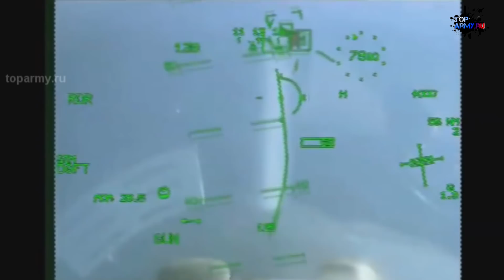Невероятно Су-57 перед крушением вошел в спираль и дал старт новой схватке между "русней" и "украми"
При испытаниях на заводе разбился самолёт Су 57 видео. Это первая авария истребителя Су-57. Она произошла во время испытательного полёта в Комсомольске-на-Амуре, в 111 км от аэродрома базирования. Аэродром принадлежит Комсомольскому-на-Амуре авиационному заводу имени Гагарина (КнААЗ). На этом заводе, в частности, создаются и испытываются изделия Т-50, которые при отправке в войска получают обозначение Су-57. Неприятность, но штатная — на то они и испытания, на то она и сложная техника.
В настоящий момент имеются две версии. Первая — что разбившийся Су-57 был первым серийным образцом, который планировалось отдать в войска до конца года, «под ёлочку.
Не менее примечательно, что те же РИА Новости выдали и вторую версию — на сей раз со ссылкой на представителя правительства Хабаровского края. Двигатель испытывали, лётчик катапультировался, его подобрали вертолётом заводским и доставил на завод. Но это ведь несколько разные вещи! Если это Т-50 и он «принадлежит заводу», а испытывали на нём двигатель, то речь должна идти об аварии летающей лаборатории, в которую некогда был переоборудован второй лётный опытный образец ПАК ФА — самолёт Т-50-2. Если на нём «испытывали двигатель», то это на деле должно означать, что упал тот самолёт, на котором был установлен опытный образец нового двигателя, известного под названием «изделие 30». Поскольку этот двигатель был установлен на одном крыле на месте уже давно отработанного — АЛ-41Ф1 («изделие 117»), — то понятно, что такая машина не относится к серийным образцам, а значит, никак не может быть поставлена в войска. Более того, даже если бы речь шла о самолёте, оборудованном обоими 30 изделиями, то и он не мог идти в войска, поскольку пока туда в качестве серийных готовятся машины со 117 двигателями. Если же данная версия неверна и упал самолёт, предназначавшийся для передачи в войска, то о каком испытании двигателя на серийной машине можно говорить? Максимум — о прогоне перед военной приёмкой. Нужны ли были вообще сообщения о крушении Су-57 во время испытательного (!) полёта? Тем более что лётчик успел катапультироваться и выжил, его эвакуировали на вертолёте.
Проблема вторая: гласность паче чаяния. Эта проблема начинается сразу. С сообщений о том, что «причиной аварии Су-57 стал отказ в системе управления самолётом» либо «ошибка пилота». Простите, а что ещё можно сказать в первые часы после крушения истребителя? Когда госкомиссия ещё только начинает рассматривать бренные обломки, и то в лучшем случае. Когда медики ещё пользуют лётчика, который всё же как-то повредил ногу. Для чего такие упражнения в скорости построения версий со ссылкой на неназванные источники в оборонно-промышленном комплексе, с которыми отметилось третье авторитетное агентство — ТАСС? Ему один из собеседников поведал, что «по предварительной информации, авария произошла по причине отказа в системе управления Су-57». А другой высказался в том смысле, что, по всей вероятности, «произошёл сбой в управлении хвостовым оперением».
Потому что перед нами — завод. На заводе строятся самолёты. Тут же они испытываются. Техника сложная, режимы — запредельные, испытательные. Что-то всегда может пойти нештатно — ведь, собственно, этого же в ходе данной деятельности и добиваются! О чём звоните вы, агентские витии? И уж тем более — «представители правительства региона»? Чего хотите добиться звоном своим? Чтобы не испытывали новые изделия? Так это же хорошо, что какая-то проблема привела к аварии именно сейчас, на испытаниях! А не в войсках, при строевой эксплуатации. Ладно бы погиб (не ладно, конечно, а слава Богу, что не погиб!) человек, тут нужно было бы отдать должное его памяти и подвигу. Но здесь-то ситуация совершенно ординарная для данного этапа рождения нового самолёта!